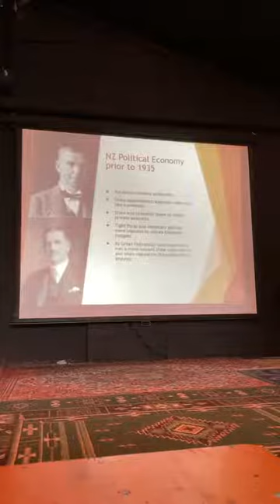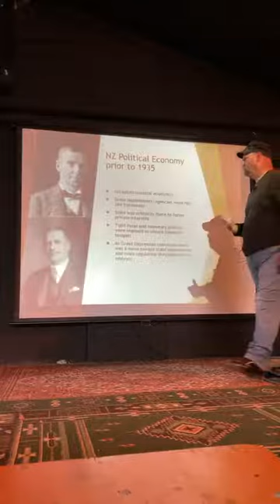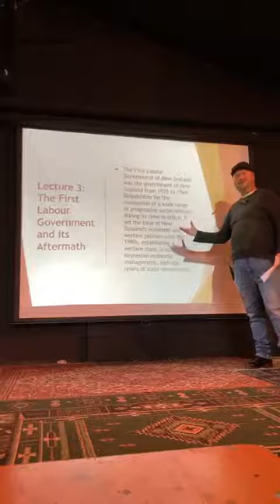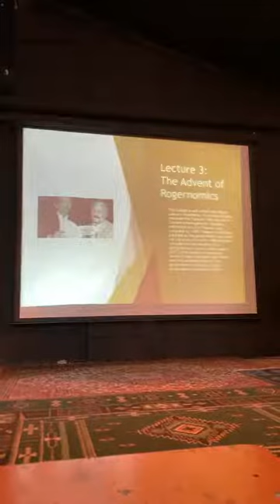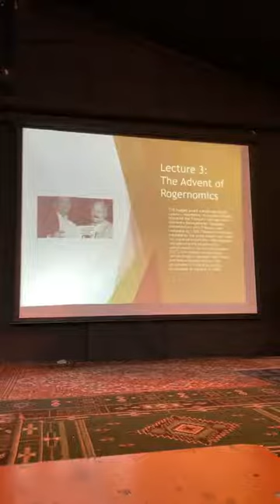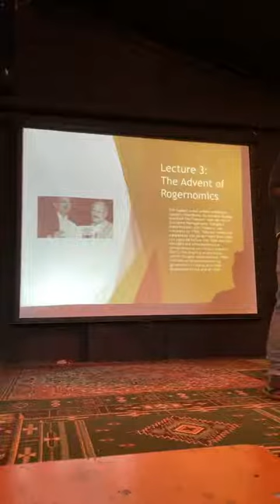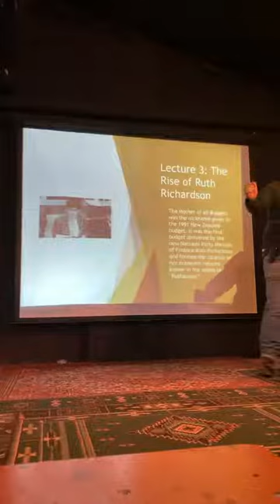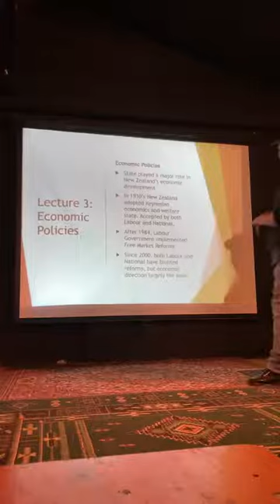CSS Lecture Series: Introduction to Political Economy #3 of 4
"So much of the language that surrounds us - from things like economics, management theory, and the algorithms built into computer systems - appears to be objective and neutral. But in fact, it is loaded with powerful, and very debatable, political assumptions about how society should work and what human beings are really like."
-Adam Curtis

In this series of educational lectures, Socialist Society member Quentin Findlay will help provide a solid foundation and to improve attendees understanding of political economy.

This lecture assumes very little background knowledge, and is the third of four, focusing on the changes made by the fourth Labour government in 1984.